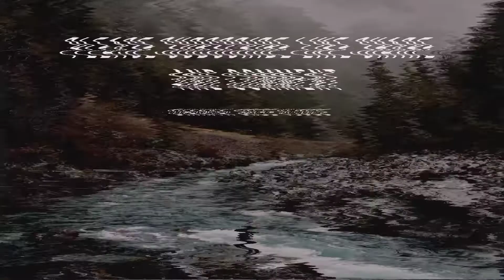A day in my life /Kashi star birthday ✨ vlog